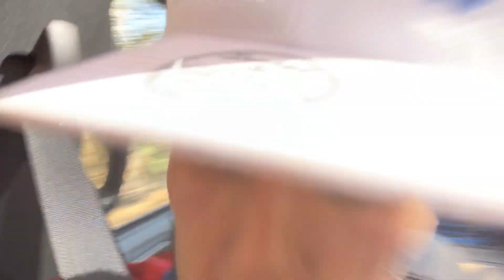We adopted a Sulcata Tortoise